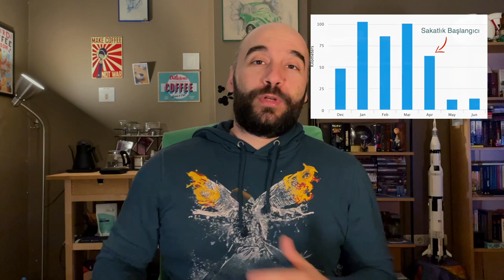önümüzdeki haftalarda kanala neler geliyor?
Önümüzdeki birkaç video ve video projeleri ile ilgili genel bir bilgilendirme yapayım dedim. Önümüzdeki dönemi merak edenler bu videoya bakabilir :)